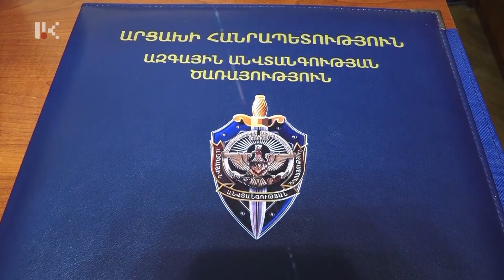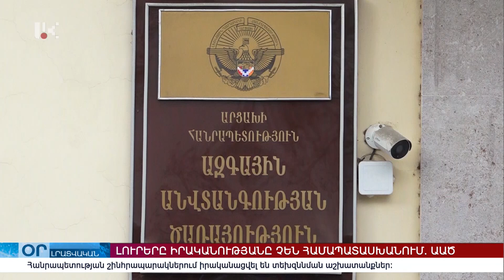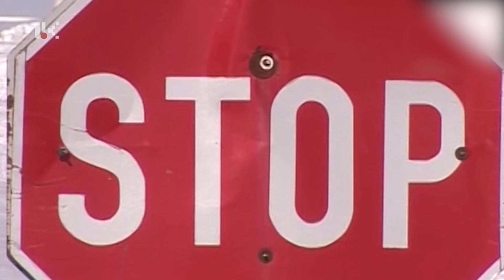"ՕՐ" ԼՐԱՏՎԱԿԱՆ ԹՈՂԱՐԿՈՒՄ 20:00 Информационный выпуск новостей 18.03.2022